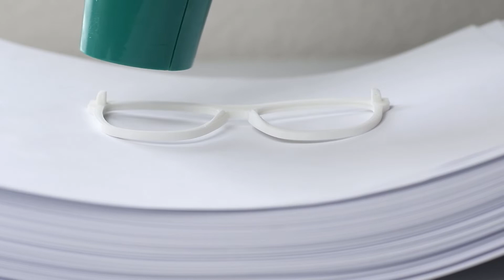3D Printed Sunglasses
I made a video of me making a pair of 3D printed sunglasses.  The sunglasses are not my original design, I will link that below.  I had a lot of fun making this video, and I learned a lot of things I could do differently next time.